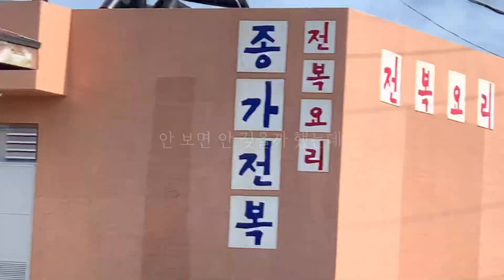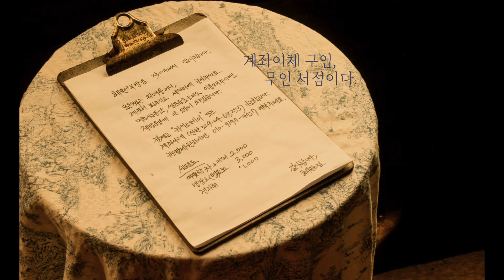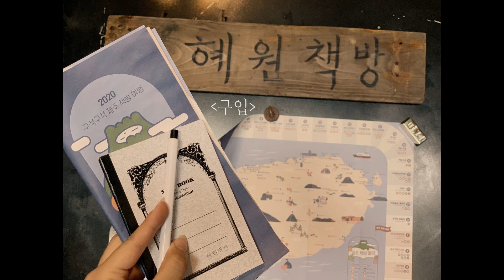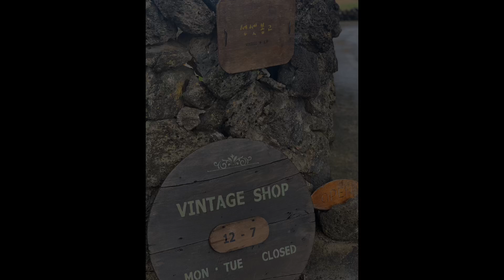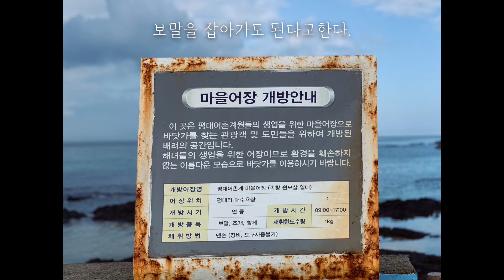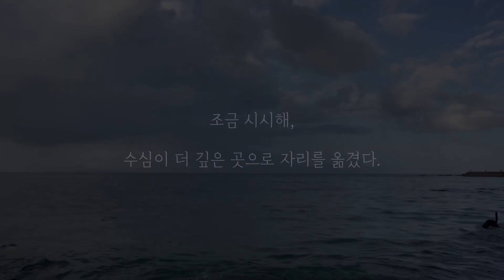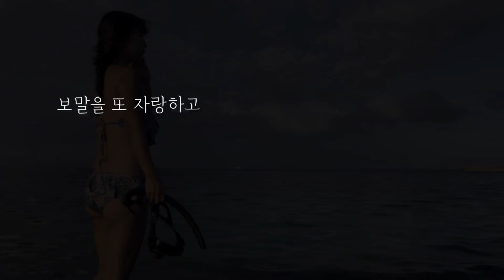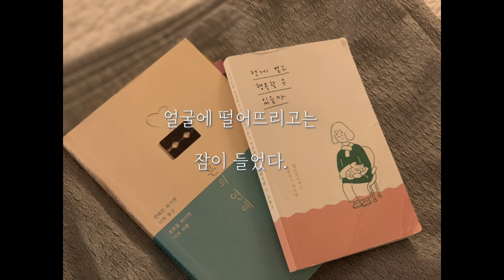[조용한 vlog] 혼자 뚜벅이 제주 여행 Ep02 ఇ 세화~평대리해변 / 혼자 물놀이 & 보말 따기 / 친구 사귀기 ఇ 조용한 여행 • 잔잔한 여행 • 힐링 여행 브이로그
• 제주도 혼자 뚜벅이 여행 둘째날_
- 폭염주의보, 그리고 간헐적 장맛비가 내렸어요.

세화리~평대리해변 걸어서 이동했어요.
무인서점인 혜원책방도 들르고 평대해변에 도착.

평대해수욕장에 들어가서 해수욕, 비가 쏟아졌어요.

평대리 마을 구경, 빈티지샵, 당근케이크맛집도 갔어요.

• 다시 평대해수욕장_ 덕다이빙연습하며 보말을 따왔어요.
그곳에 있던 어린이들과 거북손을 따며 친구가됐어요.